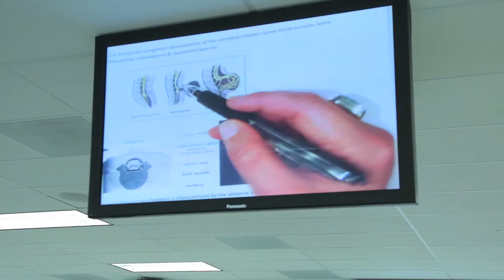MERP Faculty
Learn more about our faculty which all hold either a Ph.D., M.D. or both degrees in their field and have established experience in teaching medical students.

Our teaching philosophy is based upon inspiring students to learn and practice beyond the evaluation of simple competencies so they can move toward a higher level of expertise and be fully prepared to transition to medical school training at Ross or the American University of the Caribbean.